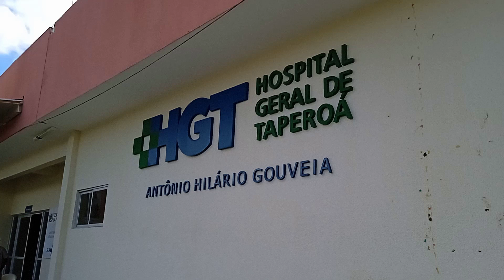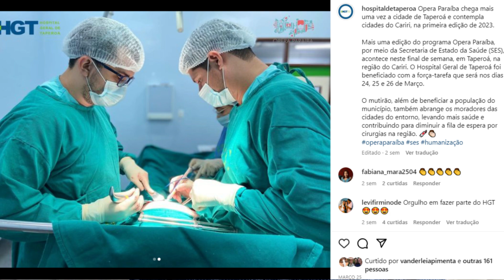programa Opera paraiba - Diversas Cirurgias no hospital Geral de taperoá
Como participar do Opera Paraíba?
E para participar do programa é necessário que o usuário tenha indicação cirúrgica e encaminhe os exames e documentos necessários à secretária de saúde de seu município, vá direto ao hospital da rede estadual ou no site operaparaiba.pb.gov.br

No total, o programa está presente em 23 hospitais da rede estadual espalhados por todas as regiões da Paraíba. Além de cirurgias gerais, ginecológicas, urológicas, oftalmológicas e da otorrinolaringologia, outras especialidades foram acrescentadas à lista de procedimentos já oferecidos. Agora o programa também realiza cirurgias bariátricas, ortopédicas (de média e alta complexidade), de proctologia e vascular.

Fora o público adulto, o Opera Paraíba também contempla crianças e adolescentes